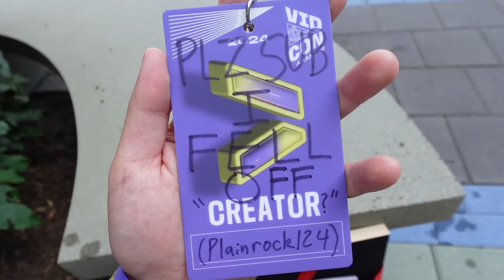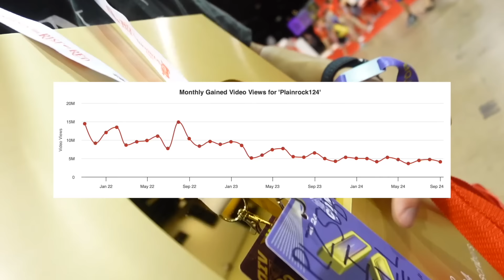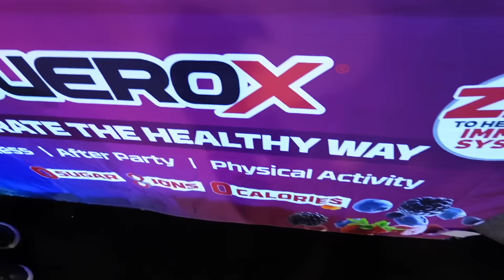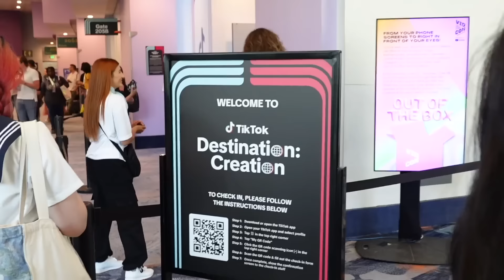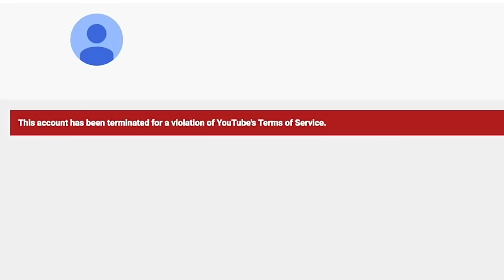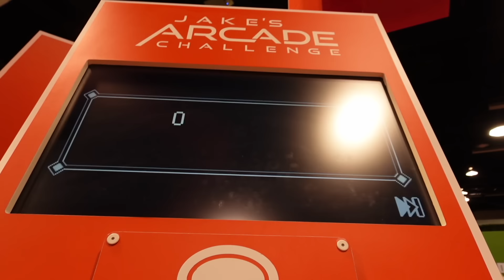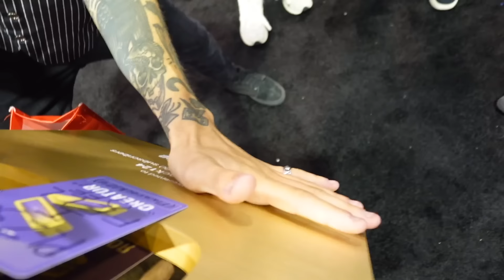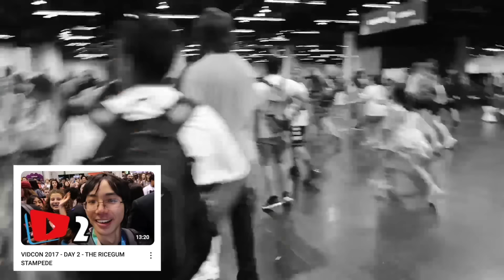FLEXING AT VIDCON 2024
How to FLEX and FALL OFF at the same time!!